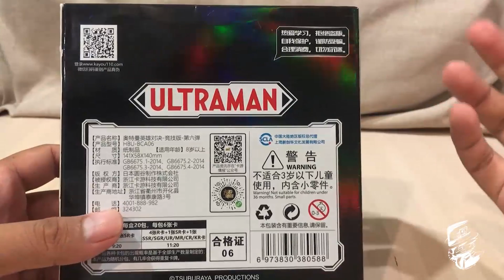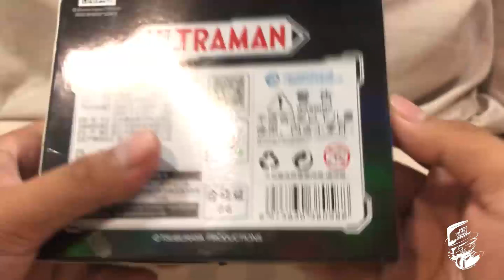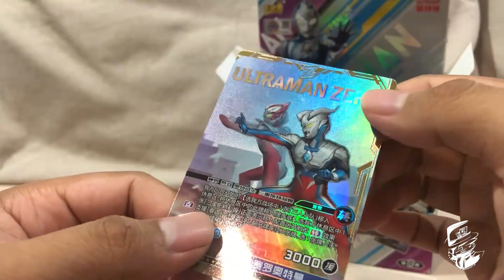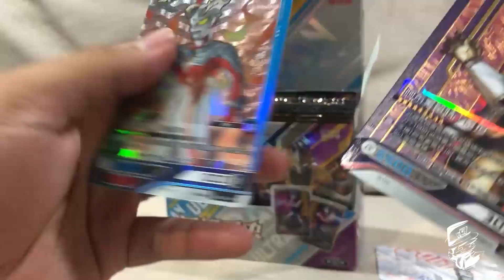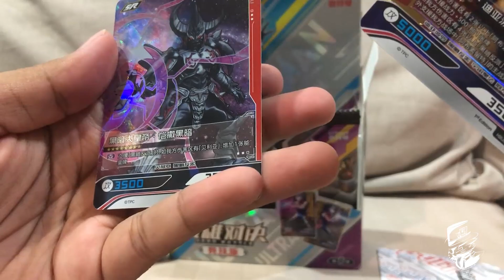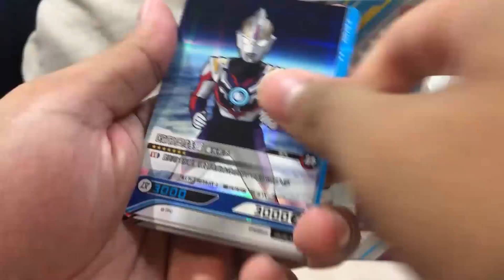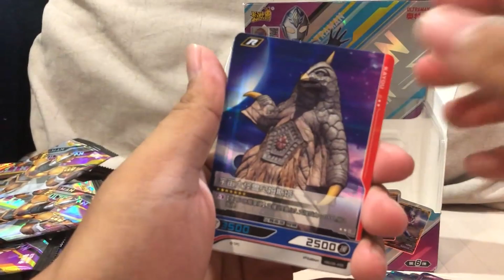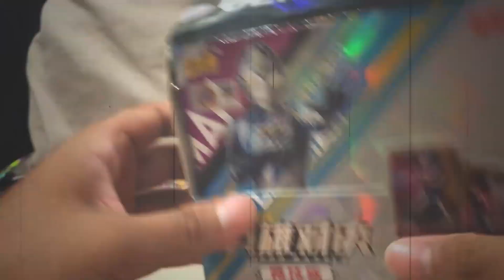ULTRAMAN KAYOU TCG! ABSOLUTE TITAN ADA DALAM NI???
video by : amer muhib